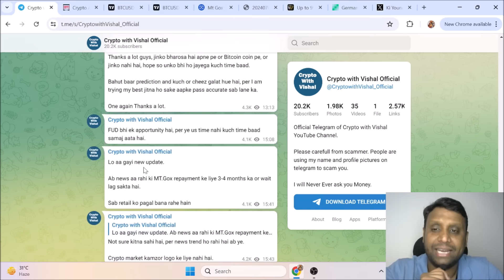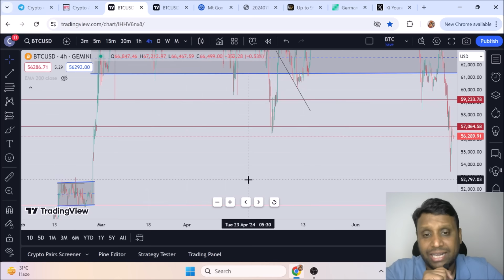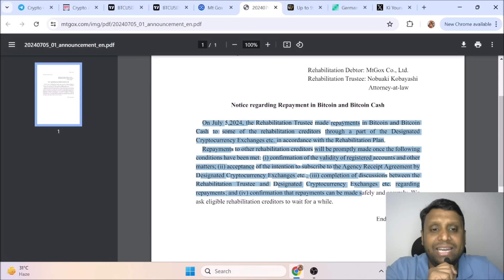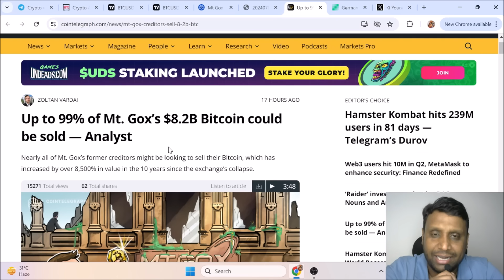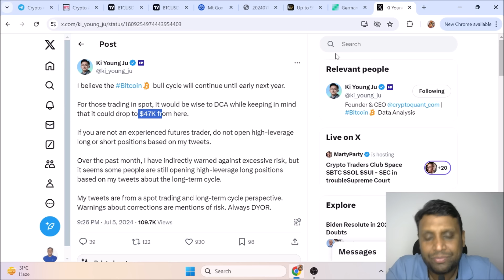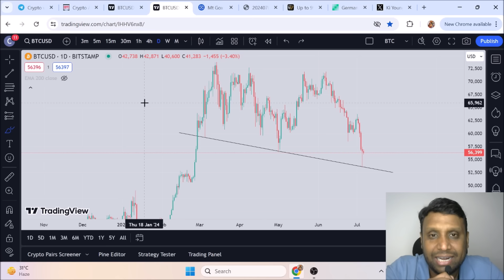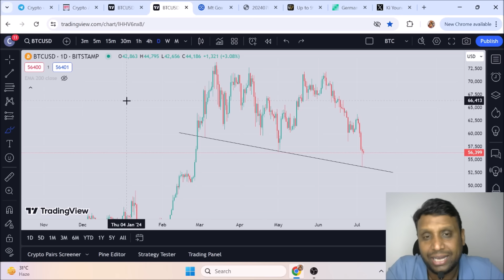CRYPTO MARKET UPDATES TODAY - Jul 6, 2024